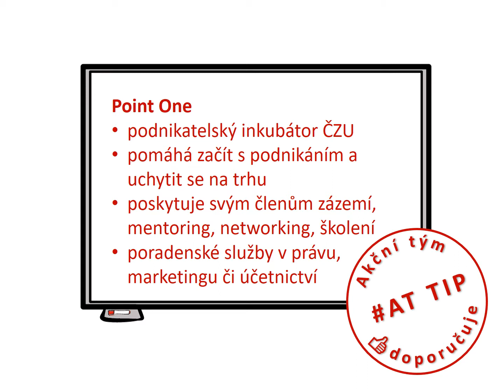AT Tip #7 - Point One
Point One je podnikatelský inkubátor ČZU, který se vám snaží pomoci v začátcích podnikání. Poradí, jak realizovat vlastní podnikatelský nápad a uchytit se na trhu. Toto startupové centrum poskytuje svým členům také zázemí, mentoring, networking, školení a poradenské služby z různých oblastí, kterými jsou například marketing, právo či účetnictví.